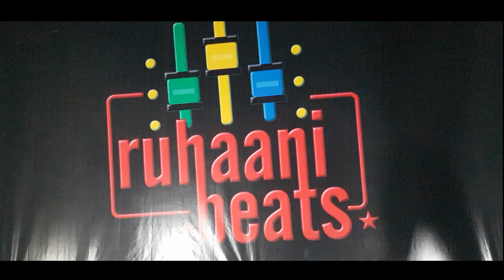AB ZIDD H TO H । PART ONE । VIJIT DABAS । 2019 NEW POETRY ।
Presenting heart whelming poetry by Vijit Dabas.
A story till now.

Keep supporting.

VOCALS - VIJIT DABAS

PEN BY  - VIJIT DABAS

VIDEO/DOP  - ROBIN SIWACH

SPECIAL THANKS - TO ALL MEMBERS OF AAPNA PG.

MENTOR  - DR. ABHI & DR. SATISH

CREW MEMBERS - DAVID (SUMIT) , ANOOP NAIN (NUUPA) , RUMII (GAURAV),  NNM (JATIN) , CHOTA CHETTAN (RAHUL) , RAJKUMAR (TEJAS) .

WAZİRX

/yhoCsv